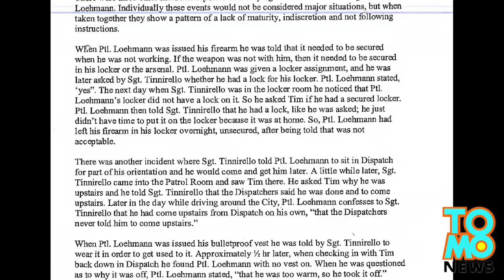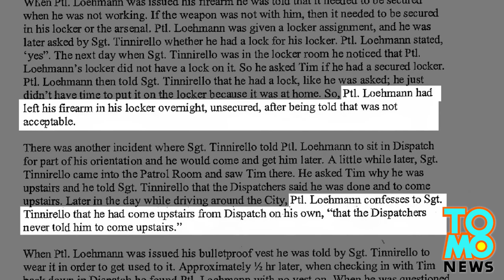Tamir Rice: Cleveland cop had ‘dismal’ handgun performance, former boss says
Timothy Loehmann, the Cleveland police officer who shot dead a 12-year-old Tamir Rice on November 22, is described by his former employer as immature, emotionally unstable and unsuited to police work.

Independence police, whom Loehmann worked as a patrolman for six months in 2012,  filed a scathing review of Loehmann’s job performance. But incredibly, the Cleveland Police Department never saw that report, as it is not required to look into applicants’ backgrounds.

A letter penned by a superior contained in his personnel file described Loehmann as “distracted” and “weepy” at the shooting range, where his handgun performance was “dismal.”

The letter also specifically stated that the young officer once had an emotional breakdown while on duty over a breakup with an on-again-off-again girlfriend.

The letter listed a series of infractions, which included leaving his gun unsecured in his locker overnight, lying about leaving the dispatch center without permission, and removing a bulletproof vest that he was told to wear to get used to because he felt “too warm.”

The letter recommended that Loehmann be released, stating: "I do not believe time, nor training, will be able to change or correct [his] deficiencies.”

Loehmann was eventually forced from the job one December 4, 2012. He was subsequently hired by the Cleveland Police Department in March this year.

Tamir Rice was spotted pointing what appeared to be a gun at a person near Cleveland park on November 22. The ‘gun’ turned out to be an airsoft replica.

Responding to a 911 call, Loehmann and his partner arrived at the scene. Rice was shot dead by Loehmann within seconds.